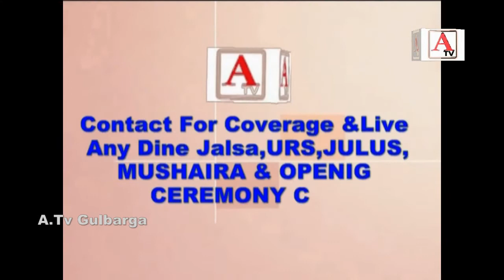657 th URS Haz Shaikh E Deccan Gulbarga Seminar 11-7-2017 A.Tv Gulbarga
657 th URS Haz Shaikh E Deccan Gulbarga Seminar 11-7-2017 A.Tv Gulbarga